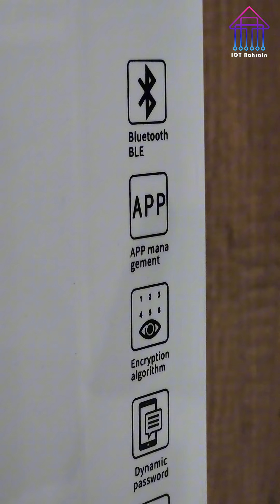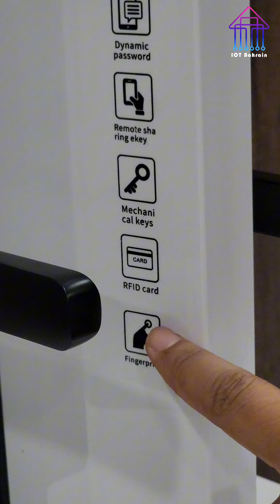قفل الباب الذكي من شركة تويا سمارت